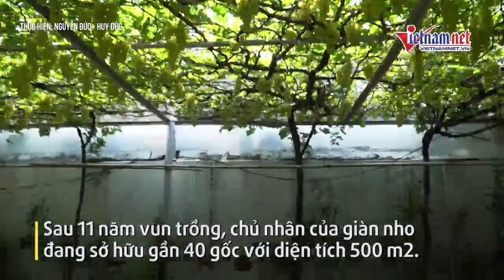Cận cảnh giàn nho như ý vạn người mê giữa lòng Sài Gòn | Tin tức Vietnamnet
Cận cảnh giàn nho như ý vạn người mê giữa lòng Sài Gòn
Ông Trương Văn Ở trồng giàn nho 500 m2 trước sân nhà ở Sài Gòn, thu nhập lên đến hàng trăm triệu mỗi năm
Giàn nho gần 40 gốc với diện tích 500 m2 của ông Trương Văn Ở, quận 9, TP. HCM mỗi năm thu hoạch 3 vụ đem về cả trăm triệu. Điều đặc biệt là thời gian ra quả và quả chín hoàn toàn do gia chủ lựa chọn.